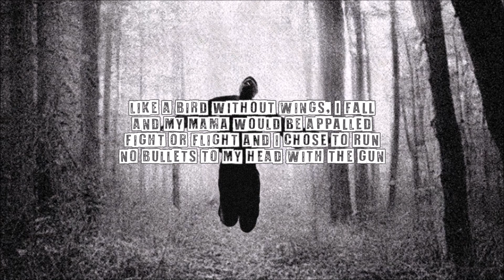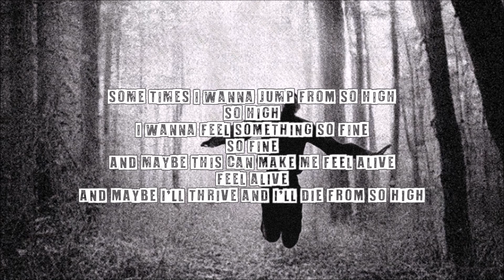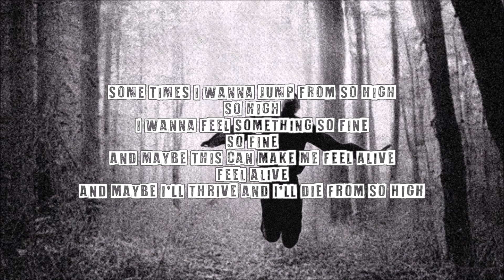JUMP (Lyric Video)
JUMP (25x)

it's not that i'm feeling sad or suicidal
i've lost it all but i'm not in denial
it's rough when life starts getting warm
i couldn't see anything through the eye of the storm
like a bird without wings, i fall
and my mama would be appalled
fight or flight and i chose to run
no bullets to my head with the gun
and when i'm numb is it because of our lost bond?
or are you just the thing i try to blame it on?
and when i hit the ground, i'm finally awake
when i'm gone, what will you take?
what will you take?
when i have nothing at all

some times i wanna jump from so high
(so high)
i wanna feel something so fine
(so fine)
and maybe this can make me feel alive
(feel alive)
and maybe i'll thrive and i'll die from so high

DON'T JUMP! (5x)
JUMP (25x)

when i get fucked up, soaring
i realize life is kinda boring
like do yall ever really wonder
if the rain really loves the thunder?
old stars glisten as my memory fades
i wanna feel something not just save face
cus when it storms i dance in the eye
nothing hurts worse than being crucified, right?

DON'T JUMP! (x5)